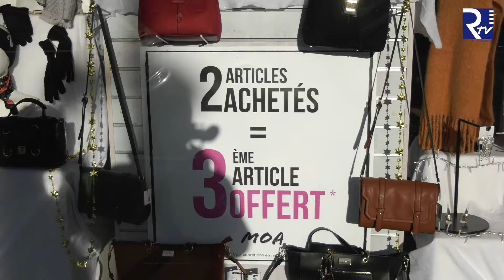REPORTAGE DU SAMEDI 28 NOVEMBRE 2020